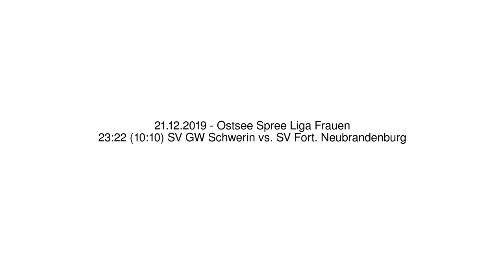23:22 (10:10) SV GW Schwerin vs. SV Fort. Neubrandenburg - 21.12.2019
Ostsee Spree Liga Frauen - 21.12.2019
23:22 (10:10) SV GW Schwerin vs. SV Fort. Neubrandenburg